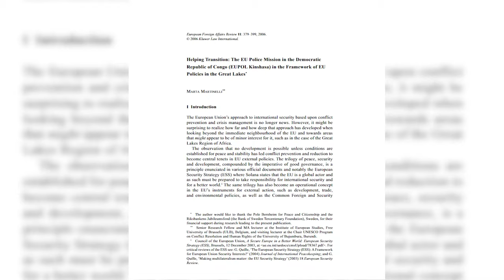BCBP podkast Svetionik / BCSP podcast Lighthouse – Marta Martinelli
In this episode of the Lighthouse podcast, Srdjan Cvijic hosted Marta Martinelli, Senior Director of Programs at the Center for Civilians in Conflict (CIVIC).

What can the states and governments do to minimize the harm to civilians and prevent civilian losses in wars? When it comes to civilian casualties, how does the war in Ukraine compare to other ongoing wars worldwide? What are the environmental costs of the war in Ukraine? These are some of the questions that Marta Martinelli discussed in the new Lighthouse podcast episode.

Podcast host: Srdjan Cvijic, President of the International Advisory Committee of the Belgrade Centre for Security Policy

U novoj epizodi podkasta Svetionik, Srđan Cvijić ugostio je Martu Martineli, višu direktorku programa u organizaciji Center for Civilians in Conflict (CIVIC).

Šta države i vlade mogu da urade da bi umanjile štetu po civile i sprečile civilne gubitke u ratovima? Kada govorimo o civilnim žrtvama, kakav je rat u Ukrajini u poređenju sa drugim ratovima koji su u toku širom sveta? Koliki su ekološki troškovi rata u Ukrajini? Ovo su neka od pitanja o kojima je Marta Martineli razgovarala u novoj epizodi podkasta Svetionik.

Domaćin podkasta: Srđan Cvijić, predsednik Međunarodnog savetodavnog odbora Beogradskog centra za bezbednosnu politiku